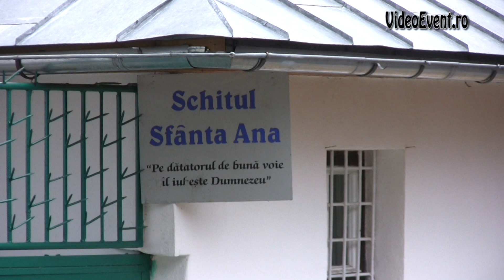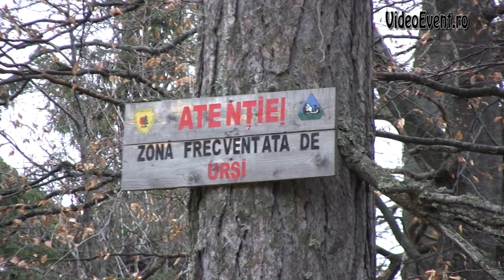Schitul Sf. Ana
Schitul Sf. Ana situat la cota 1400 din Sinaia, un loc curat si izolat.